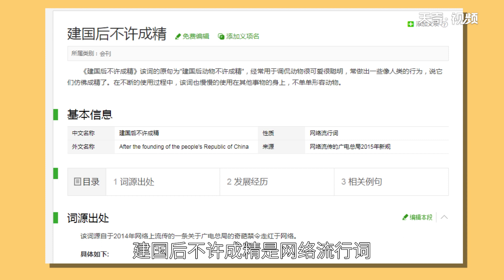建國后不許成精的由來